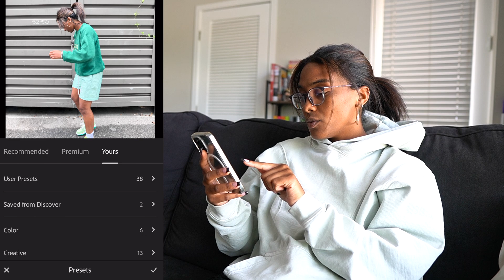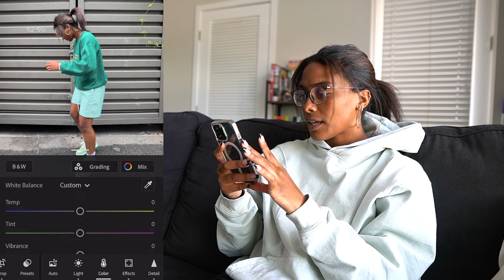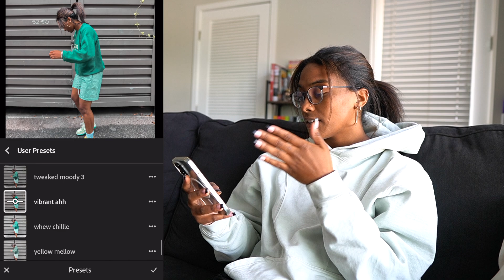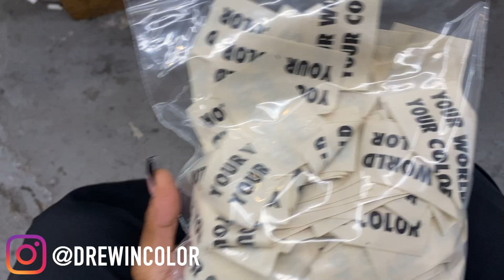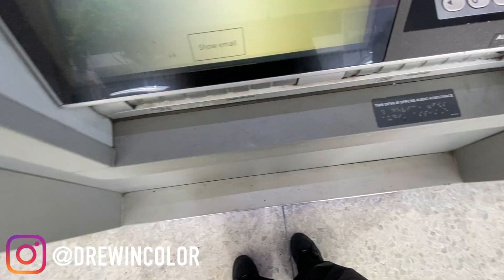HOW I TAKE & EDIT MY PICTURES | DREWINCOLOR